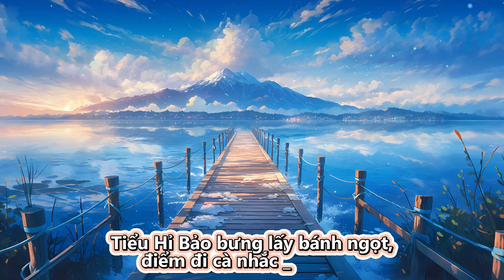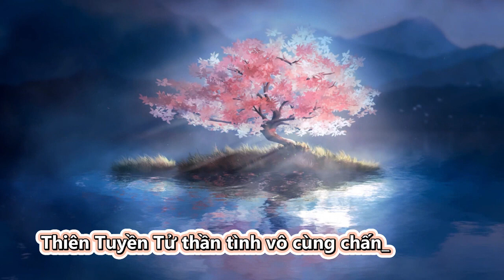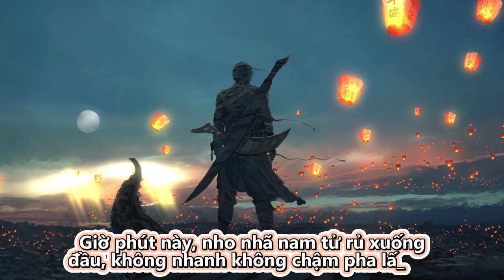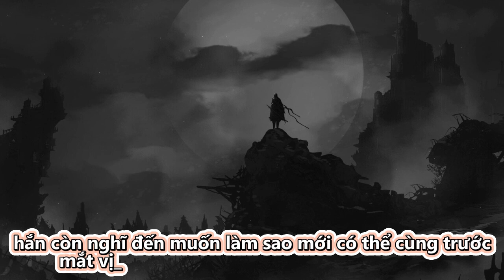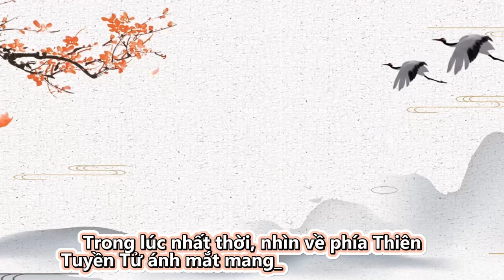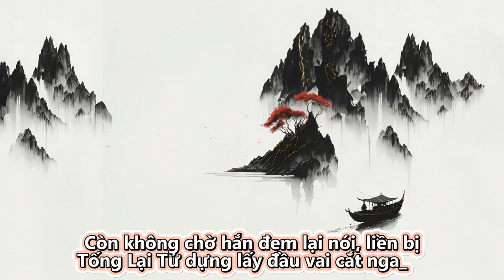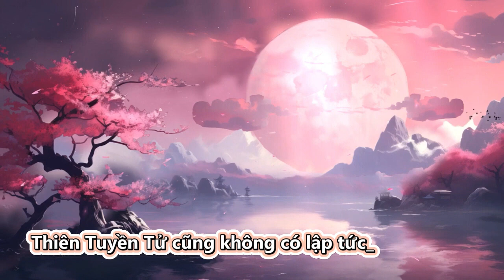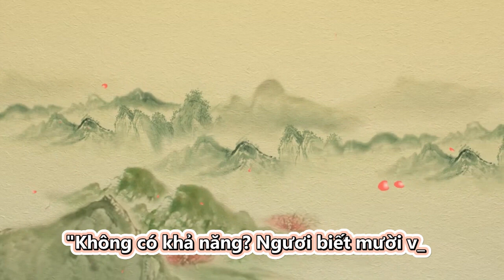Review Truyện: Cẩu thành đại Boss tại tân thủ thôn | Tập 671 - 680 | Truyện Chữ | Truyện Audio